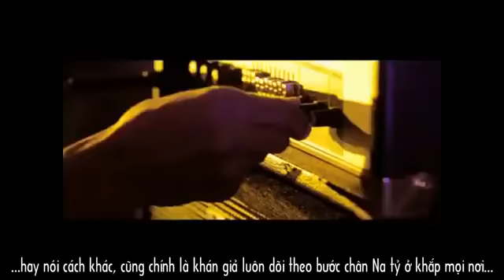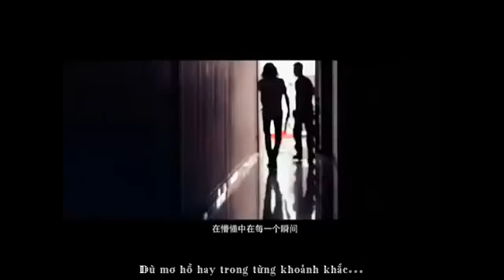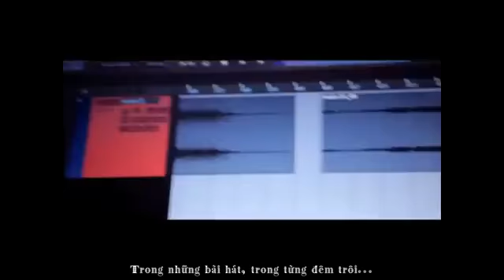[Vietsub] Vì Đó Là Em - Na Anh (Album So What)